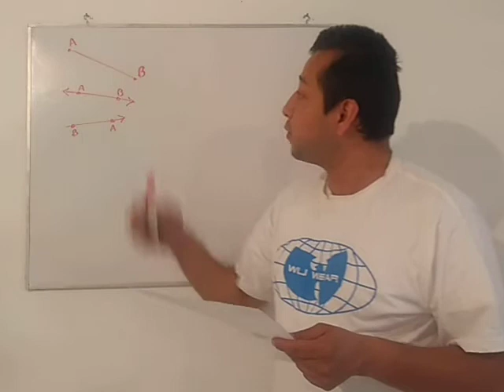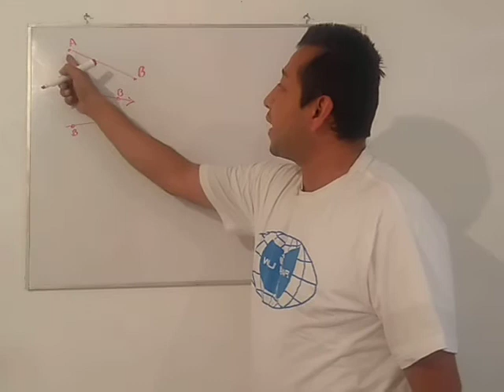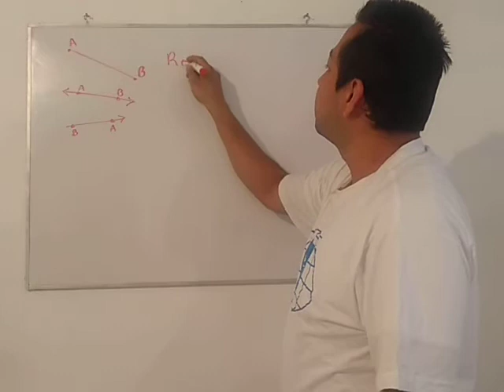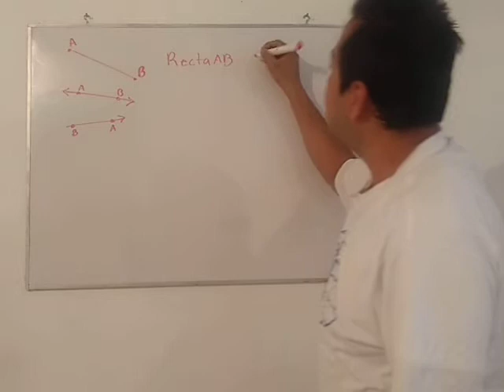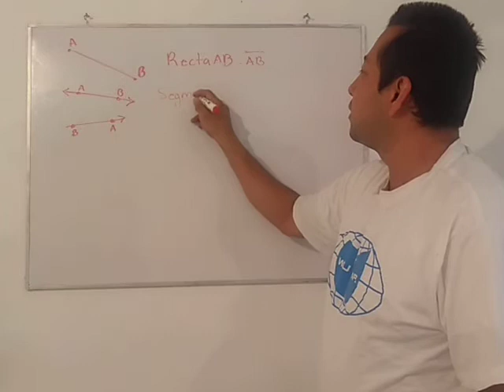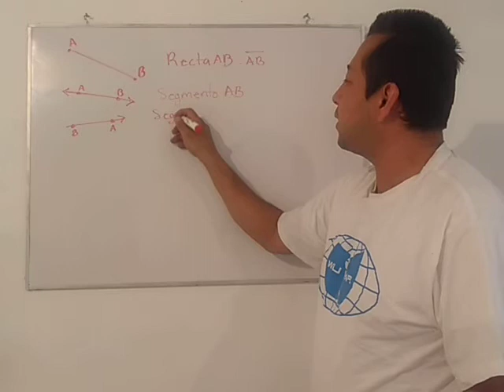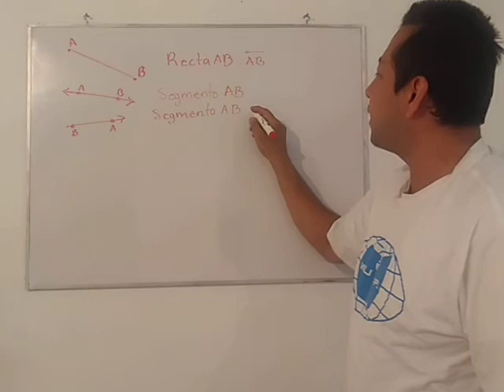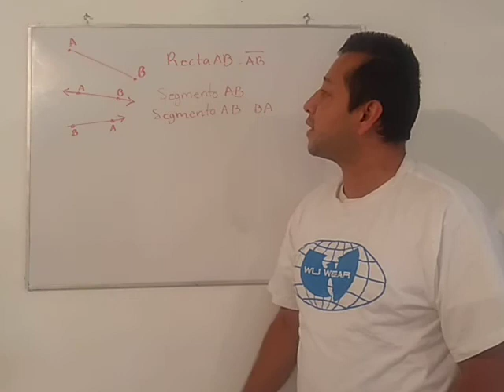Escribe la forma de nombrar las siguientes líneas.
Actividad 1 Ejercicio 2 Guía Pedagógica REAN-04